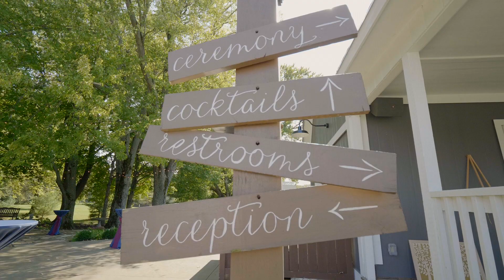Mustard Seed Gardens Wedding | James + Nicole | Noblesville, IN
Music licensed through SongFreedom/FyrFly.